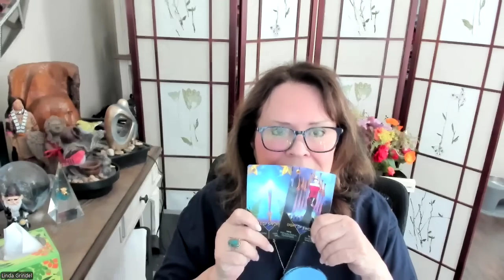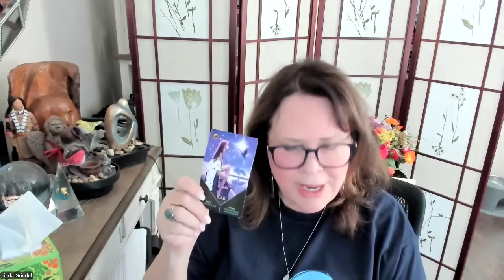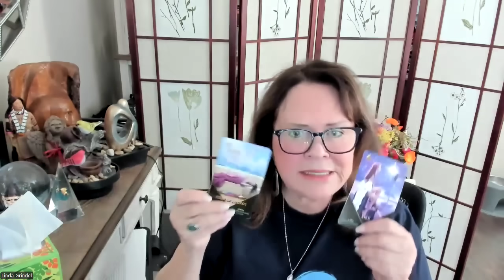When Trump loses I see the Supreme Court fall apart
Thank you for your questions.  The guides showed me chaos within the Supreme Court after Trump loses.  I was checking to see if Trump would fight Jack Smith - but so much will be happening it looks like Trump doesn't bother.  Blessings to all who have suffered from the floods.  Big news on Netanyahu coming soon.